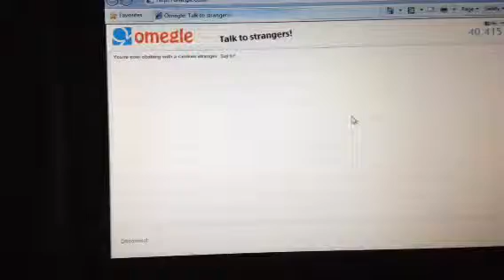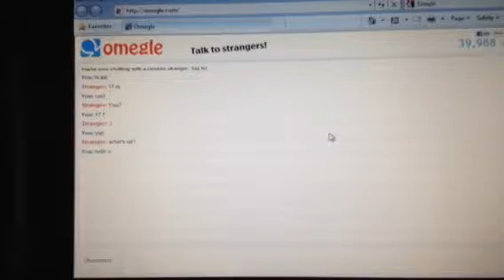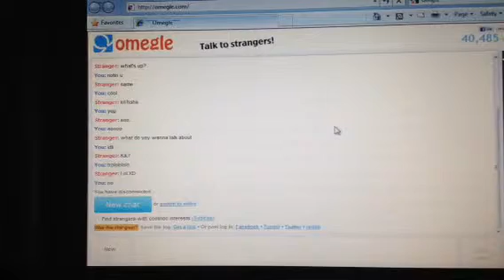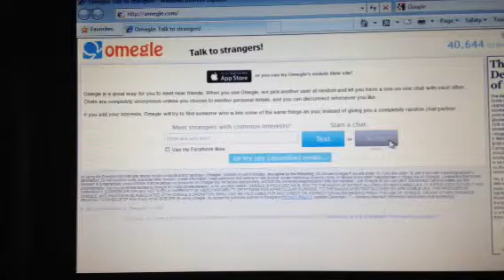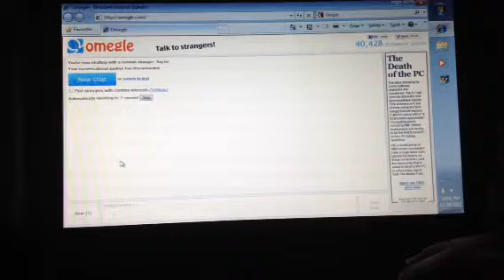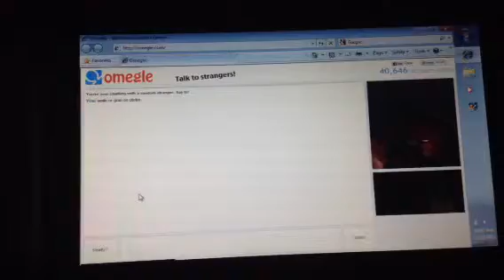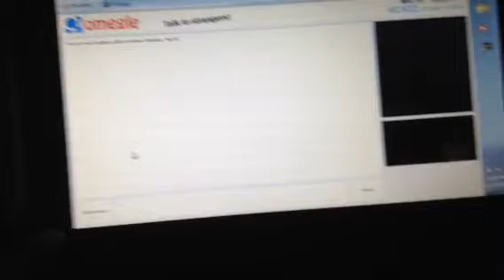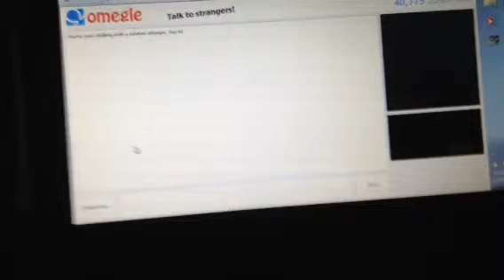omegleing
people r funny